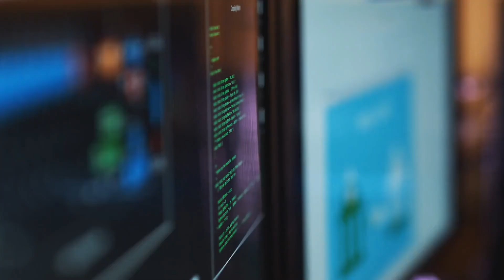পৃথিবীর ৫টি রহস্যময় ঘটনা | 5 Strange and Unexplained videos on the internet | Mysterious videos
Video Footage Credit : zemtv

This Video Explain By Avijet Roy. Social Handle Avijet Roy Official.